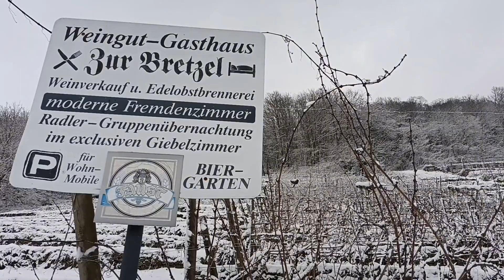Großheubach . Bayern 18.01.2024